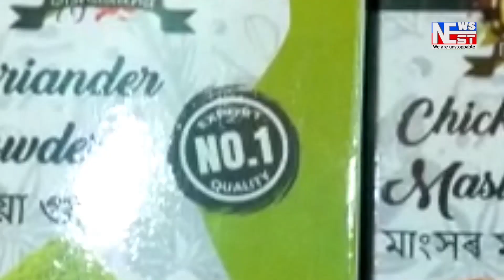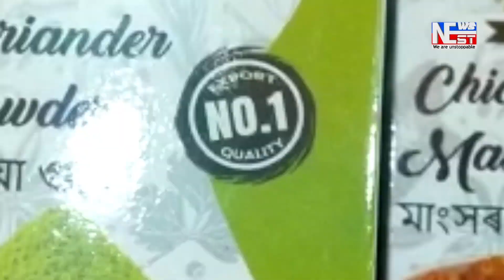চামগুৰিত সংঘটিত হয় এক পথ দুৰ্ঘটনা